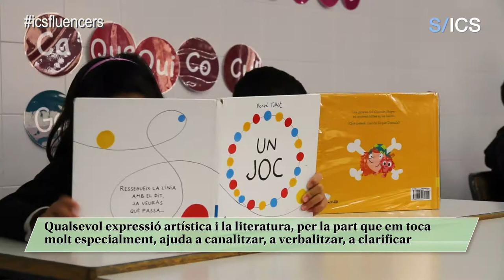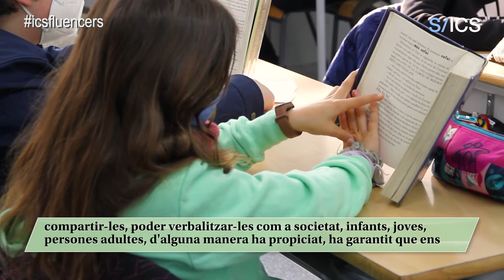Els contes per ajudar als infants a gestionar les emocions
La Laia Asso també és escriptora i forma part del Programa Assistencial d’Expertesa de l’ICS (PADEICS) d’Arts en Salut, el pla director intern que analitza, reflexiona i assessora la institució en projectes professionals que utilitzen les arts en la pràctica assistencial. Per a ella, la literatura sempre ha estat un molt bon recurs. “Els contes o les arts plàstiques són llenguatges artístics que poden ser facilitadors a l’hora d’alliberar tot el cúmul d’emocions i sensacions que guardem dins”. En un dia assenyalat com la imminent diada de Sant Jordi, l’ICS ha impulsat una iniciativa (SantJordics) dins l'Estratègia Arts en Salut per promoure l'ús de les arts dins l'àmbit sanitari per a la millora de la salut individual i col·lectiva.